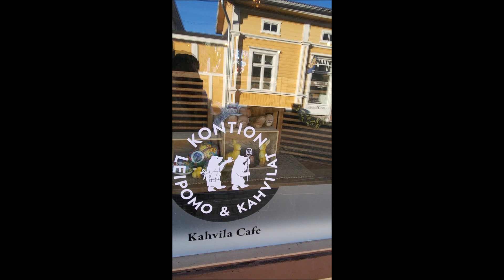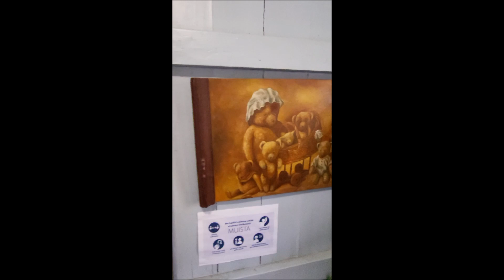Lonelita nallekahvilassa - Vanha Rauma